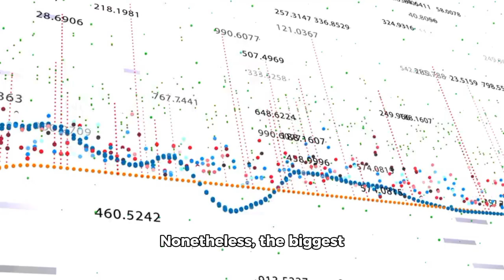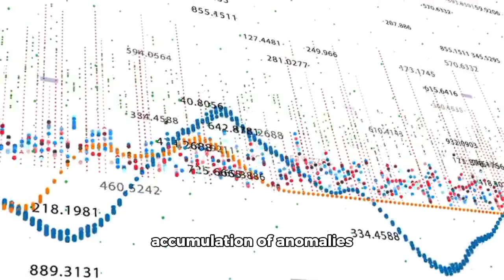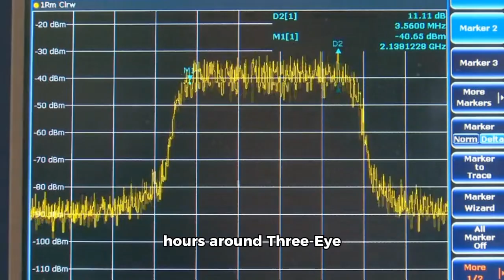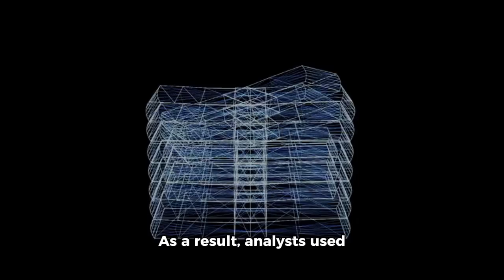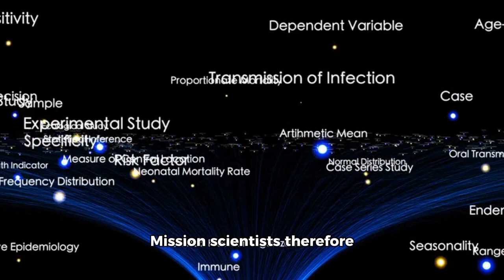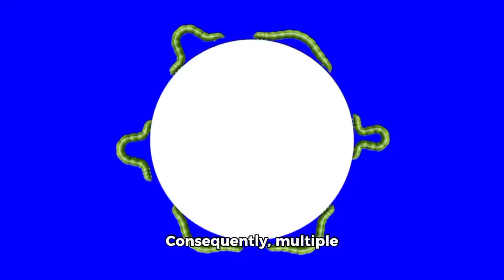NASA's Interstellar Comet 3I/Atlas: CLEANEST Close-Up Images EVER!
Get ready for an unprecedented journey beyond our solar system! 🌌 NASA has just released the cleanest and most detailed close-up images ever of Interstellar Comet 3I/Atlas, the mysterious visitor from another star system. 🚀

In this video, we’ll explore:
✨ The origins and path of 3I/Atlas
🔭 How NASA captured these groundbreaking images
🧊 What the comet’s composition reveals about interstellar space
🌠 Why scientists believe it could rewrite what we know about cosmic wanderers

From high-resolution surface details to never-before-seen dust jets, these new images redefine the frontier of space exploration. Join us as we dive into the data, the science, and the beauty of a true interstellar traveler.